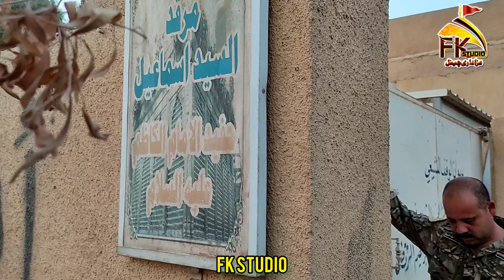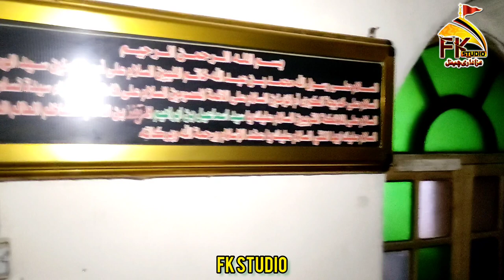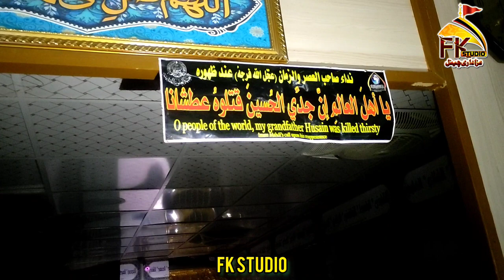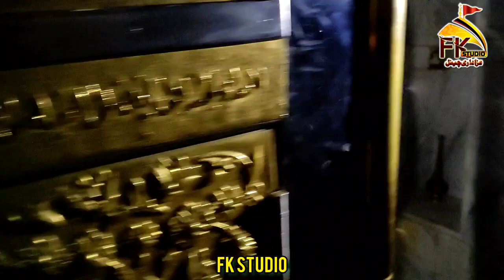🔴 Ziarat Syed Ismail Bin Ibrahim Bin Imam Musa Kazim AS I Baghdad Iraq I New Ziarat I Live Ziarat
🔴 Ziarat Syed Ismail Bin Ibrahim Bin Imam Musa Kazim AS I Baghdad I New Ziarat I Live Ziarat